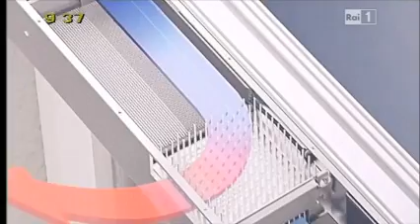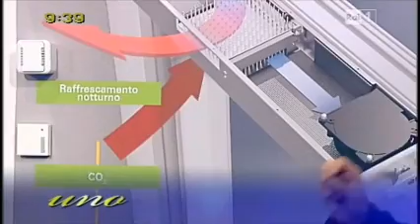Schüco - Intervista_Brovazzo_raiuno_UnoMattina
UnoMattina, il seguitissimo programma di Rai Uno, ha scelto Schüco e uno dei suoi prodotti più innovativi, la Finestra Intelligente, per spiegare ai telespettatori come le nuove tecnologie applicate a rivestimenti e infissi possono essere soluzioni ottimali per far risparmiare energia.

Ospiti di Franco Di Mare e Elisa Isoardi Roberto Brovazzo, Direttore Generale di Schüco Italia e Mauro Spagnolo Direttore di Rinnovabili.it.

La finestra è stata scelta in quanto rappresenta un piccolo gioiello di tecnologia al servizio sia dell'ambiente - per gli alti standard energetici che garantisce - che del benessere delle persone.